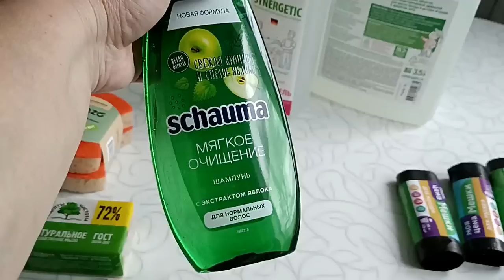Кулич-гигант) Птичка теперь в доме поёт! Шпагат на руках-а вы сможете?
Рецепт пышного кулича.
 Мука-450 гр.
Дрожжи сухие -2,5 ч.л.
Яйца-4 шт.
Соль-0,5 ч.л.
Сахар- 4 ст.л.
Ванилин-1 ч.л.
Сок цитрусовый - 50 мл.
Масло слив. - 100 гр.
Обязательно надо дважды вымесить и дать хорошо расстояться в теплом месте. Не допускайте сквозняков)